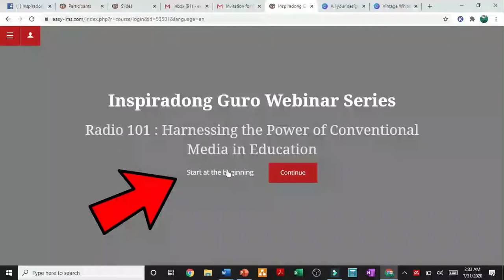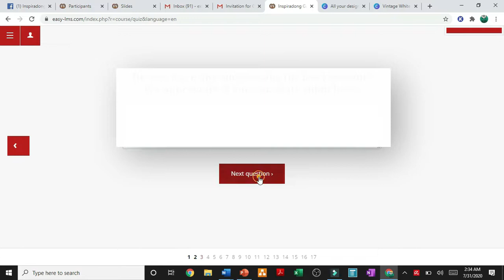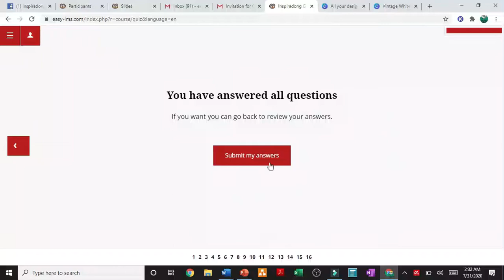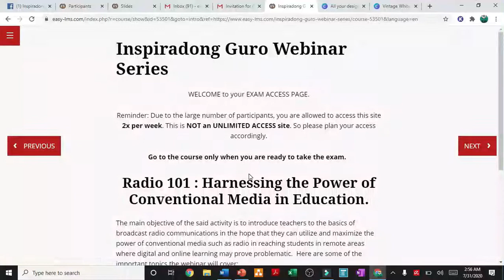Radio 101 Tutorial - Navigating the Course Page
We have received your questions and would like to help you understand how to navigate the Course Page.